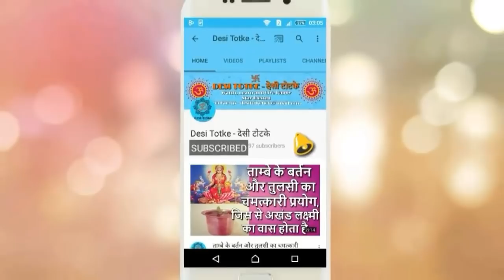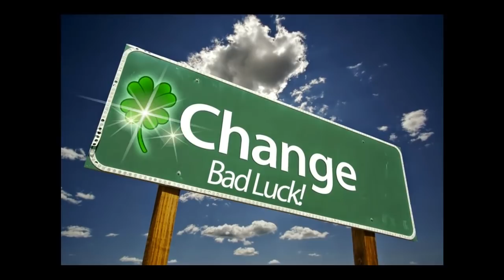सुबह उठते ही जमीन पर डाल दे ये चीज़, दुनिया की सारी खुशियां कदमो में होगी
ramayan, garud puran, tulsi, vastushastra, astrology, सुबह उठते ही जमीन पर डाल दे ये चीज़, दुनिया की सारी खुशियां कदमो में होगी Spiritual Tree Channel me daily home remedies btayi jaati hai jo badi hi zada khaas jankari hoti hai, ye siddh prayog hote hai, yaha tone totke, desi totke, or daily pooja path se related upay btaye jaate hai, jinhe karke aap apne jeevan ki sabhi pareshani smapt kar sakte hai, ye astrology remedies hoti hai jo graho ke anusar or graho ke upay hote hai, inhe agar koi bhi vyakti kare to use nischit laabh milta hai,